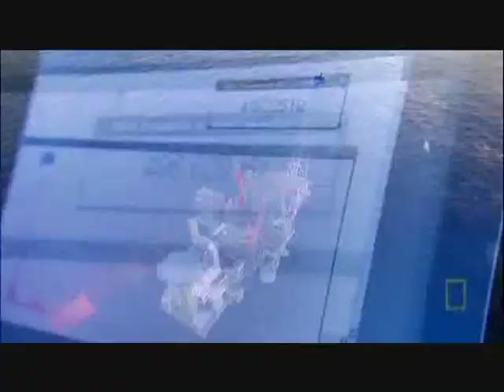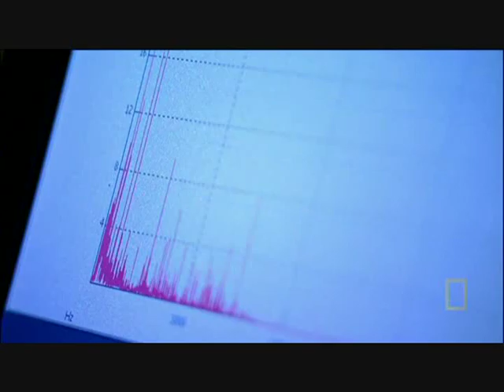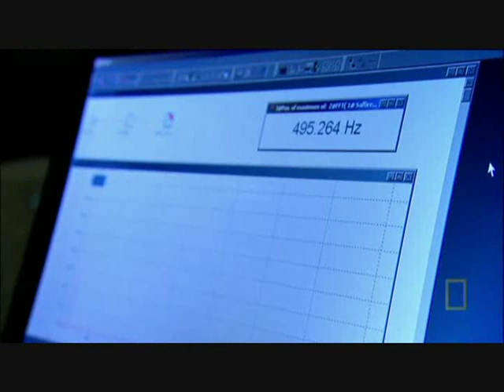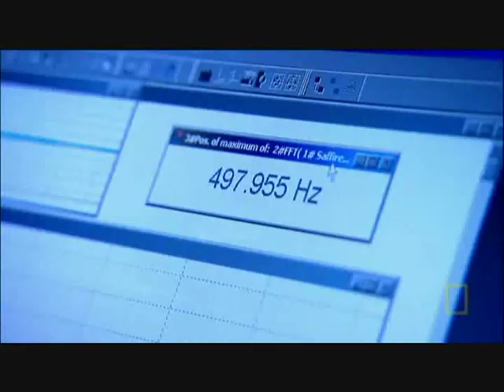EC: Troll Gas Platform 3/5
Richard Hammond's Engineering Connections Series 1 Ep. 4 Troll Gas Platform part 3 of 5